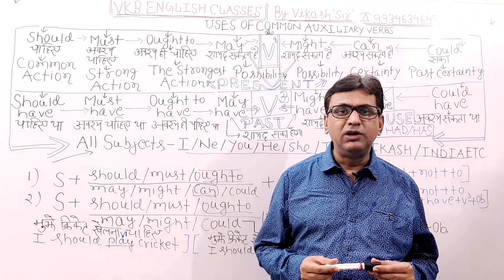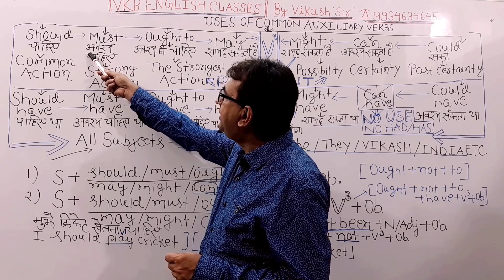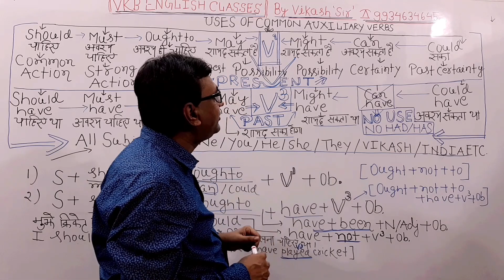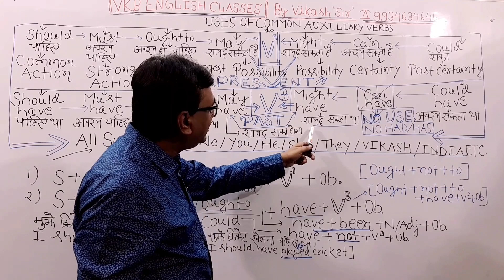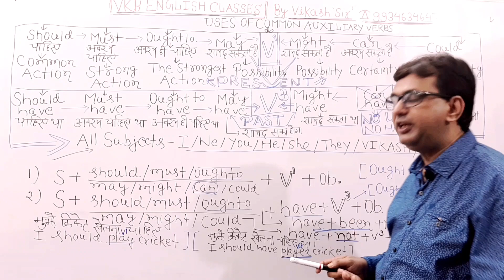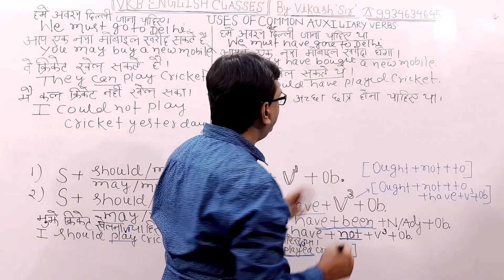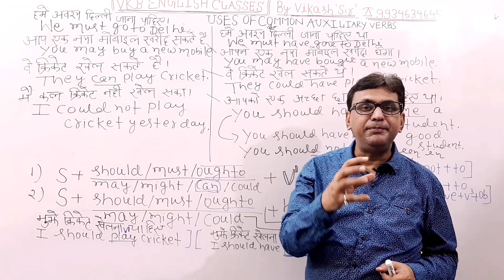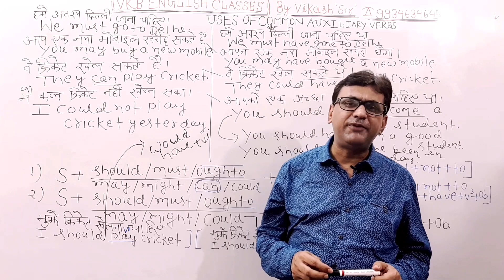USES OF AUXILIARY VERBS-VKB ENGLISH CLASSES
Auxiliary verbs like should,must,may,can etc are very important when they come with v1 and v3 by forming useful sentences.These sentences form the core of smart english.